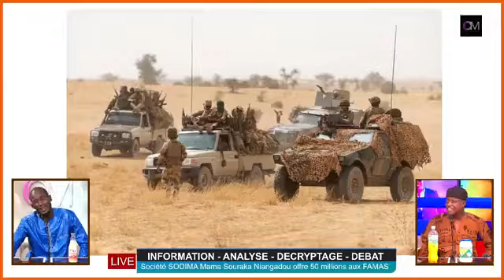OM TV:Armee Malienne sur le point d’entrer à Kidal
OM TV:URGENT

1. Société SODIMA Mama Souraka Niangadou offre 50 millions aux FAMAS
2. L’Armee Malienne sur le point d’entrer à Kidal
3. Une jeune dame enceinte de 04 mois a été br*û*lée vive par son époux dans le village de Dougouni cercle de Nara